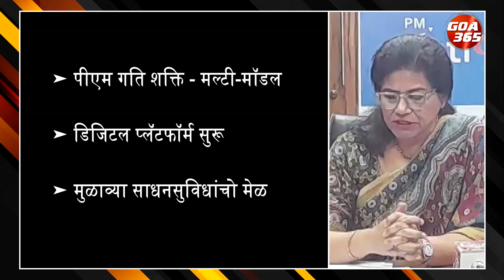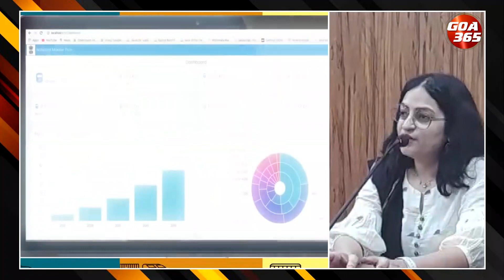Gati Shakti - National Master Plan for Multi-Modal Connectivity || KONKANI || GOA365